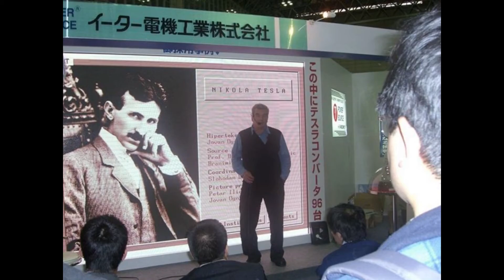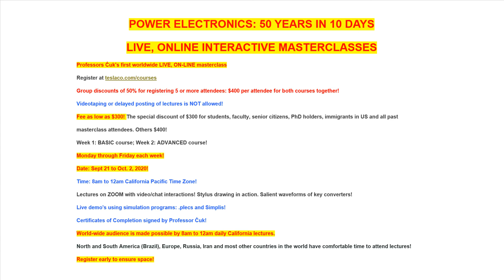POWER ELECTRONICS LIVE, ONLINE MASTERCLASSES by Prof. Ćuk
This COVID 19 pandemic has become a big obstacle for daily life! An interesting paradox now is that my LIVE, ONLINE classes will offer a better value.

We have now a much more manageable schedule of four lecture hours per day from 8 to 12 in the morning California time each week using the latest ZOOM platform! I have also arranged for the secure cloud storage where all course material can be accessed by simply using a link provided to all registrants. No limit anymore of the size of course notes, size of video demonstrations of converters and BH loops of transformer and inductors. Simulations of classical and new converters and novel magnetics structures are also included!
Lecture material can be viewed before, during and after the masterclass is delivered. This will free attendees of storing locally tens of Gigabytes of information which could then be accessed at any time for a year-long learning!

I am not sure if and when this LIVE, ONLINE course will be offered again so please feel free to take this opportunity now!
I am confident that my intensive two-weeks Power Electronics masterclasses on September 21 to October 2 this year will be best ever! See you soon!